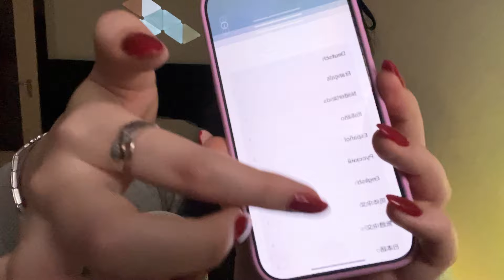Iphone 16 pro unboxing | German ASMR | Deutsch asmr | Trying german asmr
Hey!!! Im heutigen Video packe ich mein neues Handy aus. Es ist kein wirklich ästhetisches Video, aber ich bin froh, dass ich endlich ein neues Telefon habe, haha. Welches Handy hast du?🤍

🤍 Fragen für meine nächstes Q&A?